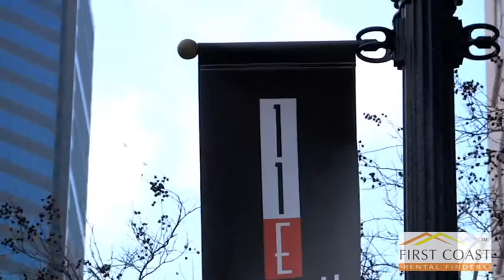11 East Forsyth Jacksonville Apartments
What are you waiting for? Come live at 11 East Forsyth Located in the heart of downtown, within walking distance to restaurants, shopping, and entertainment, 11 East Forsyth is distinguished by architectural design and spectacular views of the River Ci... Check out more

Nest Finders Property Management
9889 Gate Pkwy N #402, Jacksonville, FL 32246, United States